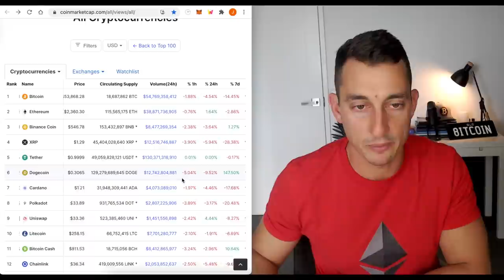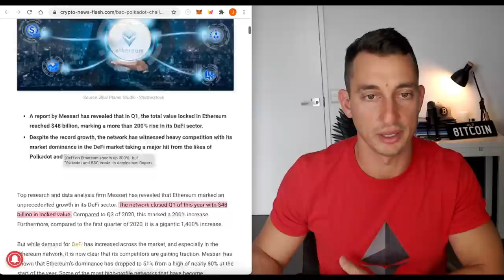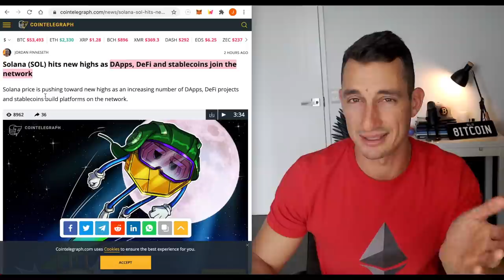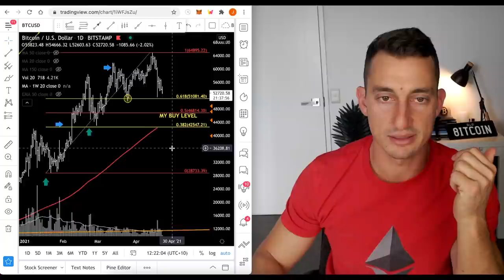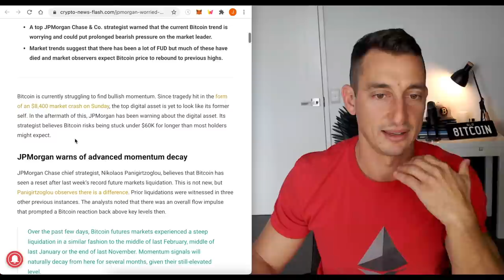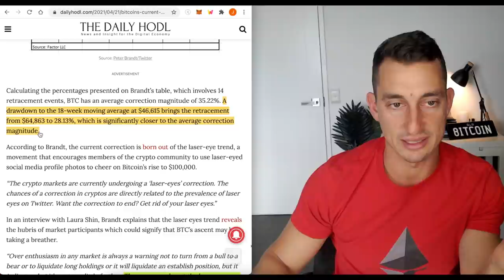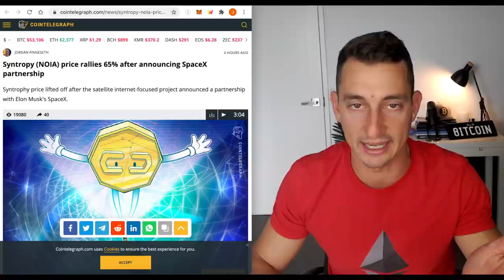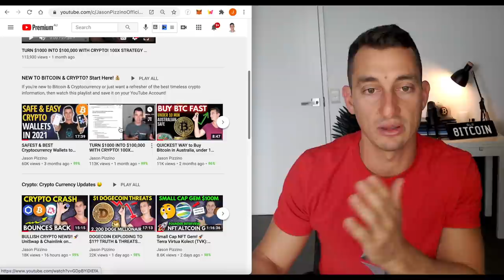BULLISH CRYPTO NEWS!! Ethereum on Track $3500, ETH Surges, BTC Whales Buying Dip, Solana (SOL) ATH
Ethereum surges during a Bitcoin dip. What does this mean for the market? In today’s video, we cover the bullish case to hold Ethereum and Bitcoin long-term plus I introduce you to my favourite Ethereum Competitor (not Cardano!).

⏰ Timestamps ⏰
00:00 Hopium-Free Ethereum Update
00:58 Crypto Market Cap Update
02:45 How to make the BIGGEST Crypto Gains
03:36 Bullish Ethereum News - $48B TVL
05:16 Ethereum Competitors - My Pick
06:35 Ethereum Surging against Bitcoin Metric
08:33 Should I BUY or SELL Ethereum?
10:15 Bitcoin Dominance dropping… good for alts
10:48 Bitcoin $46k Possible - Still Bullish
12:14 Bitcoin Bullish News; Stimulus,
13:11 Institutions NOT selling - BTC Exchange Supply Shortage
14:33 Bullish Bitcoin News: BitGo Buys $600m of Crypto Insurance
15:05 Videos Coming Up
16:50 Earn 8.6% Interest on your Crypto
18:05 Free Newsletter on Crypto and Full-Time Investing
18:27 Small Cap Crypto Videos Coming Up